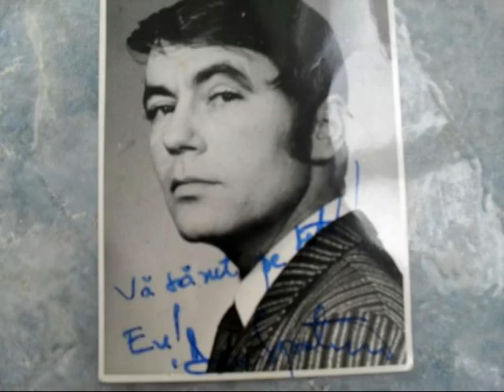Constantin Nica OFICIAL CINE TE-A IUBIT